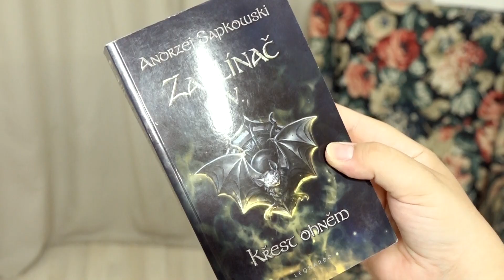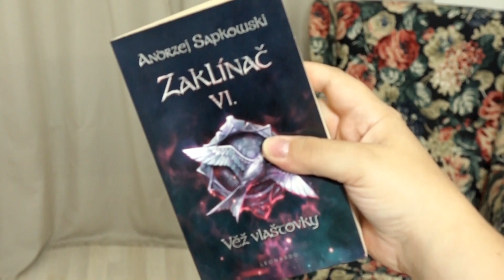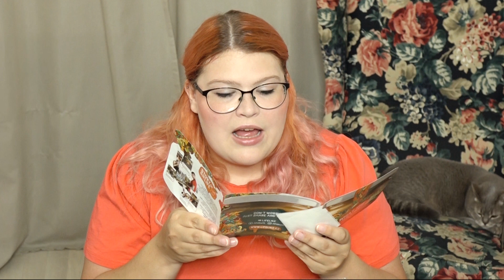UNBOXING | Něco pro tvořivé ručičky, dobroty a vysněné knihy!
*příze na šátek- Floxy 9916: tvorivepacicky.cz/produkt/floxy-9916/

*po registraci 2 audioknihy v AJ zdarma

Vaše Foxí